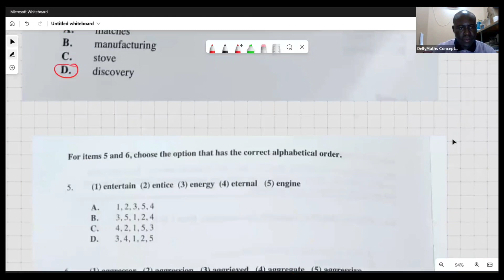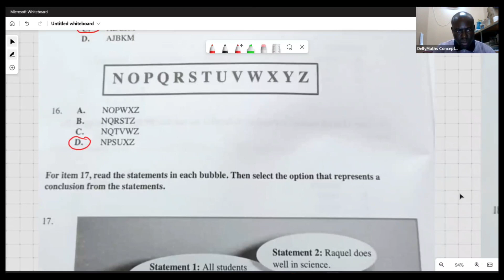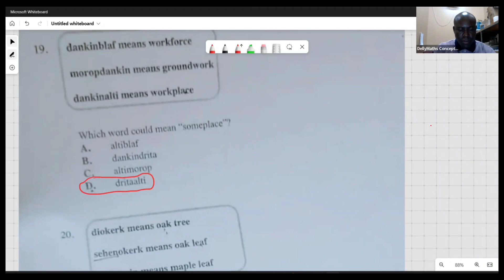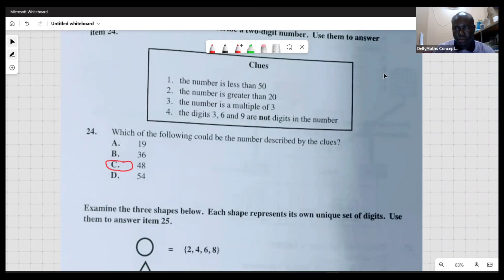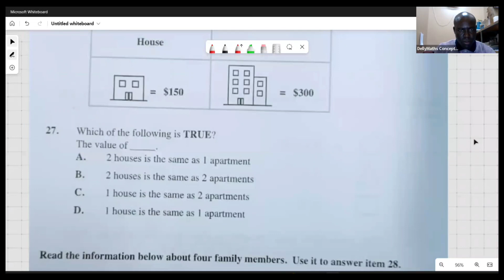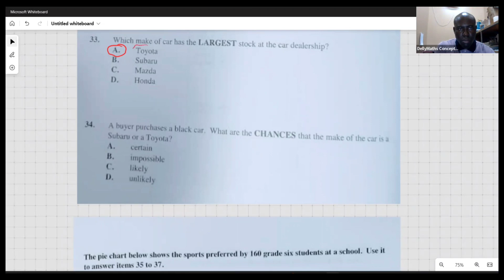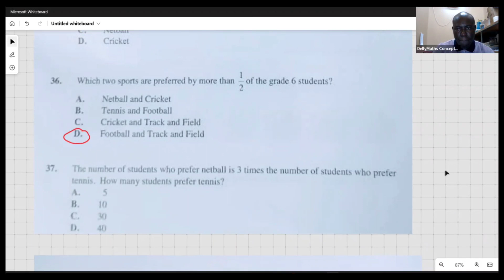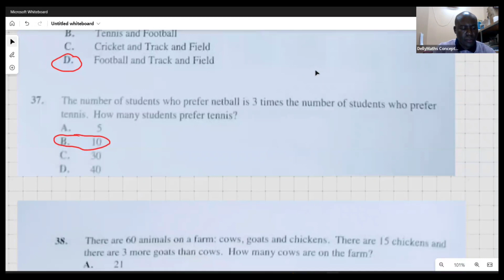PEP ABILITY 2023 TEST SOLUTIONS 1 TO 40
In this video presentation I looked at all solutions for the PEP ABILITY TEST 2023.